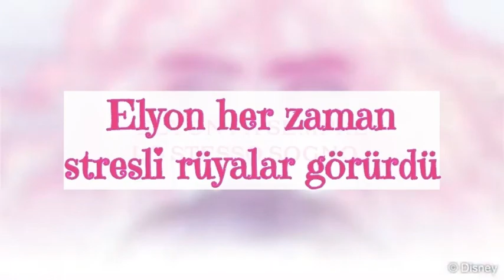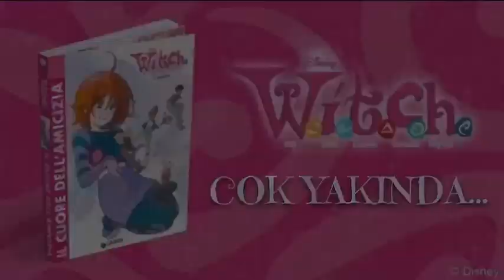REBOOT HAKKINDA BİLGİLER YENİ VERSİYON W.i.T.C.H 2024 ÇİZGİ ROMAN Disney Manga Türkçe New Versions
Büyük editoryal başarıdan yaklaşık yirmi yıl sonra, beş genç cadı Will, Irma, Taranee, Cornelia ve Hay Lin çizgi roman versiyonuyla geri dönüyor.
Yeni kitap W.I.T.C.H. Dostluğun Kalbi yakında!
Günümüz okurlarının zevklerine uygun dostluk, sihir, macera, sürpriz ve bulmacalar içermektedir.

Disney İtalya, Kandrakar'ın Koruyucuları'nın tüm hikayeyi yeniden başlatacak yeni baskısını duyurdu: W.I.T.C.H il nuovo inzio: Çizgi roman.
Giunti, manga tarzı çizgi roman "W.I.T.C.H. the new start"ı Ekim 2023'te yayınlayacak ve bu, günümüzde WITCH'in yeniden başlatılmasının başlangıcını işaret edecek.
Yepyeni bir hikaye, mevcut okuyucular için modern bir yorum. Ana karakterler (Will, Irma, Taranee, Comelia, Hay Lin ve Elyon) günümüz okurlarının beklentilerini yansıtıyor: Onlar modern dünyada günlük hayatlarını yaşayan kızlardır. Günlük yaşam, moda, teknoloji ve toplum, dünyamızın gerçeklerinden ilham alıyor. WITCH muhafızları ayrıca dönüşüm sırasında yeni kıyafetlere ve yeni kanatlara sahip olacak.
Will, Heatherfield'a yeni taşınmıştır ve burada Irma, Taranee, Cornelia ve Hay Lin ile arkadaş olur. Kandrakar'ın mistik Kahinleri, dünyayı kötü güçlere karşı savunması için ona kadim bir gücü emanet ettiğinde sakin hayatı altüst olur. Yeni arkadaşlarının yardımıyla, bir yandan büyüde ustalaşmayı öğrenirken bir yandan da sevdiklerini korumak için mücadele etmelidir.

W.I.T.C.H.'nin olduğu doğrulandı. Yeniden başlatma romanı Ekim ayında İtalya ve Fransa'da yayınlanacak. İlk cilt 100 sayfa olacaktır. Çizgi roman İtalya'da Giunti Publishing tarafından, Fransa'da ise Unique Heritage Editions tarafından yayınlanacak.
Witch
 Disney's W.i.t.c.h. is returning "A New Beginning"

This article is about the television series. For the Italian comic, see W.I.T.C.H..
W.I.T.C.H. is a French/American animated magical girl television series based on the Italian comic book series of the same name, produced by SIP Animation in association and participation by France 3, Jetix Europe, CNC, PROCIREP, AGICOA, the Poitou-Charentes region, and the Charente department. Akin to the comic, the television series follows five ordinary girls: Will, Irma, Taranee, Cornelia, and Hay Lin who are endowed with magical powers and become the "Guardians of the Veil". Despite the title of the series, the five main protagonists are magical, yet, ironically, not witches.

Characters

Will Vandom (voiced by Kelly Stables) is the daughter of Susan and Tony Vandom. She is the leader of the Guardians of the Veil and the current owner of the Heart of Kandrakar. After an after school snack at Hay Lin's place her grandmother, Yan Lin, informs her of her destiny as Leader of the Guardians. Originally Will had no powers other than flight and the ability to change the Guardians into their mystic forms with the Heart. After the Veil is removed in series 2, she gains the power of quintessence (electrokinesis) and she becomes a technopath, which means she can communicate with anything electrical. Will's boyfriend is Matt Olsen.
Irma Lair (voiced by Candi Milo) is the daughter of Tom and Anna Lair. She is the Guardan of Water. Irma has the power of flight and can control water (hydrokinesis). After the Veil is removed, she also gains the power of mind-control. Irma has no boyfriend, but Martin Tubbs has a huge crush on her and she has a huge crush on Andrew Hornby.
Taranee Cook (voiced by Kali "Kitty" Troy) is the daughter of Lionel and Theresa Cook. She is the Guardian of Fire. Taranee has the power of flight and can control fire (pyrokinesis and thermokinesis). After the Veil is removed, she also gains the power of telepathy but only with the other Guardians. Taranee's boyfriend is Nigel Ashcroft.
Cornelia Hale (voiced by Christel Khalil) is the daughter of Harold and Elizabeth Hale. She is the Guardian of Earth. Cornelia has the power of flight and can control earth (geokinesis and chlorokinesis). After the Veil is removed, she also gains the power of telekinesis, as well as being able to change into her Guardian from without the clothes and wings. Cornelia's boyfriend is Caleb.
Villains
Season 1
Prince Phobos (voiced by Mitchell Whitfield) is the main villain of the first season, Tried to steal the throne of Meridian, Elyon's powers, and later steals the Seal of Nerissa. Voiced by Mitchell Whitfield.
Lord Cedric (voiced by Dee Bradley Baker) is Phobos' General who has the ability to shape-shift into a man-snake hybrid.
Season 2
Nerissa Crossnic (voiced by Kath Soucie) is a Past guardian of Quintessence who steals the hearts of Meridian and Zamballa, and is main villain of season 2.
The Knights of Vengeance are Nerissa's minions to distract the guardians while she steals Elyon's Powers.